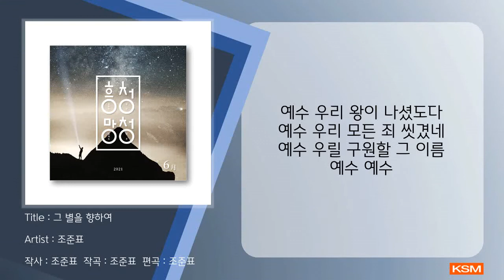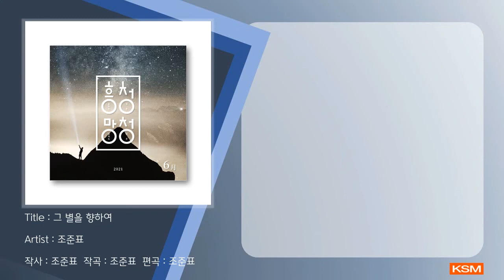그 별을 향하여 - 조준표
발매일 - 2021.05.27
앨범명 - 2021 흥청망청 5월호
장르 - CCM
발매사 - (주) 광수미디어
기획사 - 조준표

2021년 흥청망청 5월호가 나왔습니다
흥청망청은 ‘흥해도 청춘 망해도 청춘’이라는 주제로 한 달에 1곡씩 앨범을 내는 프로젝트입니다. 하나님이 주시는 영감으로 한 달에 1곡씩 앨범을 만들고 있습니다.
이번 흥청망청 5월호는 이 땅에 오신 예수님을 노래하였습니다. 사실 성탄절 예배를 드리고 난 후 악상이 떠올라서 미루다 곡을 작업하게 되었습니다. 다소 늦은 성탄 찬양이 되었지만 성탄 찬양은 성탄절에만 부르는 것이 아니기에 이렇게 흥청망청 5월호에 냈습니다. God Bless you

[곡]
1. 그 별을 향하여

[함께한 사람들]

작사 조준표
작곡 조준표
편곡 조준표
보컬 조준표
그림 J_BE_IN

[영감]

홀연히 수많은 천군이 그 천사들과 함께 하나님을 찬송하여 이르되 지극히 높은 곳에서는
하나님께 영광이요 땅에서는 하나님이 기뻐하신 사람들 중에 평화로다 하니라

 [가사]
그 별을 향하여 빛을 따라서
그 별이 멈춘 곳으로
다윗의 동네에 구주가 났으니
세상구주 예수시라
지극히 높은 곳엔 영광
땅에선 평화
하나님께 영광이라
세상을 구원할 구주가
우리를 위하여 오셨네
모두 다 경배하라
예수 우리 왕이 나셨도다
예수 우리 모든 죄 씻겼네
예수 우릴 구원할 그 이름
예수 예수
땅에선 평화
모두 다 경배하라
예수 예수
예수 예수
예수 예수